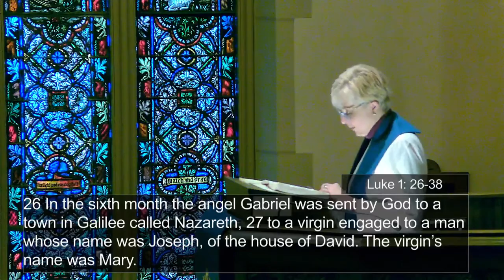Free to Love - December 5, 2021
Pastor: Rev. Sarah Daniels Roncolato

Sermon "Free to Love"

In the gift of Jesus, Emanuel (God with Us) we receive the freedom to love.